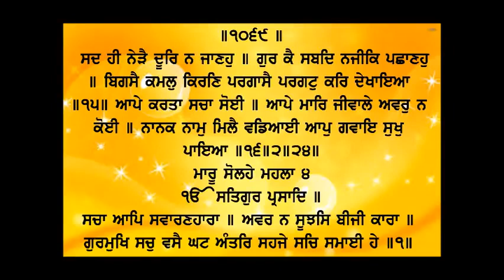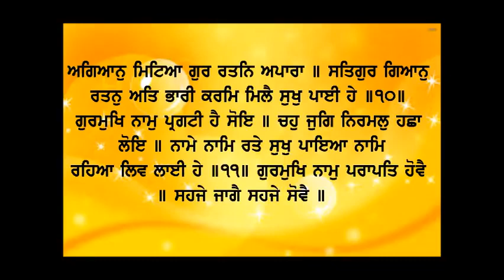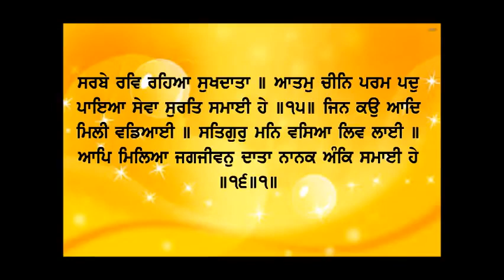Dhan Shri Guru Granth Sahib Ji - Jun 9, 2022